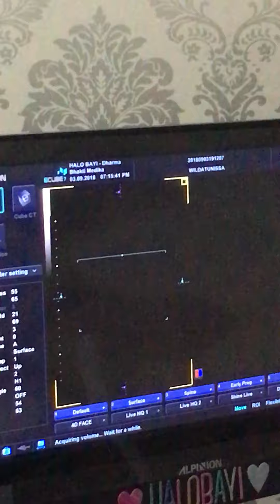USG 4D kehamilan 20-21 minggu (Halobayi) anak pertama